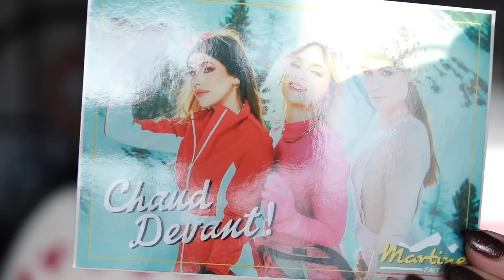MARTINE FAIT DU SKI : ON AIME OU PAS ? (revue + tuto + Swatch)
Hello mes petit(e)s Bees !
Une petite vidéo sur la dernière collection de martinecosmetics ! Martine fait du ski, cette édition limitée est mise sur le banc d'essai, alors on va aimer ou pas ?
J'espère que ça vous plaira, plein d'amour & prenez soin de vous.

N'hésitez pas à mettre un petit pouce d'encouragement, il est petit mais ça fait plaisir d'être soutenue par vous ♡

♡ LE COIN DES BONS PLANS & CODES PROMOS ♡

 IGRAAL
✿ Gagnez 5€ dès votre inscription ! + 1€ avec l'extension (Gratuit)

 NEWPHARMA
✿ -10% sur le site NEWPHARMA dès 59€ d'achat (hors médicaments) avec le code AUDREY

BOUTIQUE KORO
✿ -5% sur la boutique avec le code "MARSMALOO5"

♡ MON MATERIEL ♡
✿ Mon appareil de vlog*: Sony RX100V
✿ Je filme avec un Canon 80D

Tous les produits marqués d'un * sont des produits offerts par les marques ou agences sans obligations d'en parler.
La transparence de mes partenariats est important pour moi.